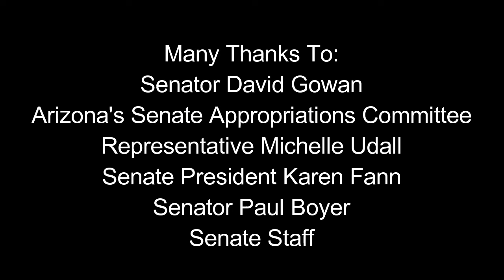HB2039 Health Innovation Trust Fund Senate Appropriations 03 29 2022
HB2039, as amended on March 29, 2022, establishes the Arizona Health Innovation Trust.  The bill received a unanimous do pass recommendation from the Arizona Senate Appropriations Committee.  The next step in the legislative process is review by Senate Rules.